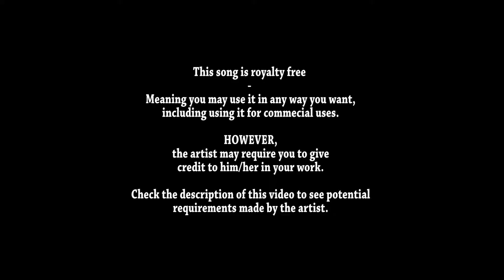Royalty Free Music - Honey Bee 0:57 Kevin MacLeod R&B & Soul | Funky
This video falls under the "Creative Commons" Attribution 4.0 International (CC BY 4.0)

This is a human-readable summary of (and not a substitute for) the license.

Under the following terms:

    Attribution — If required by the author, you must give appropriate credit, provide a link to the license, and indicate if changes were made. You may do so in any reasonable manner, but not in any way that suggests the licensor endorses you or your use.

Learn more about CC licensing, or use the license for your own material.